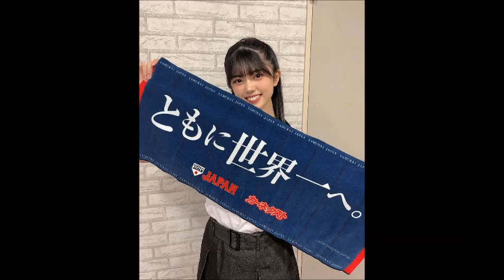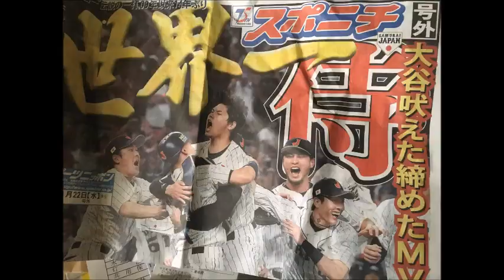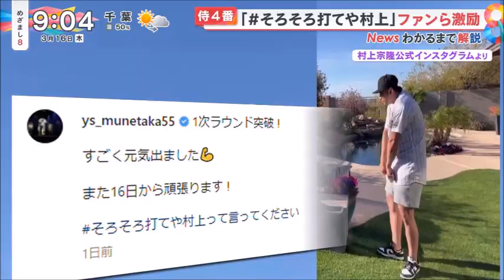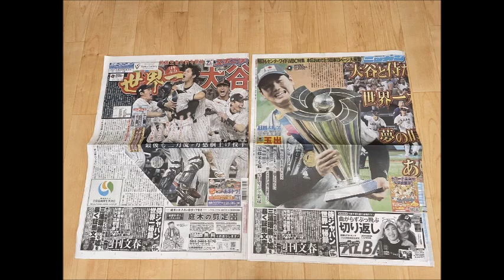WBC２０２３関連画像まとめ４１６枚【１０分】